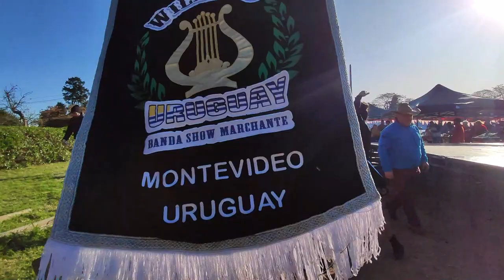Wilband Banda Marchante